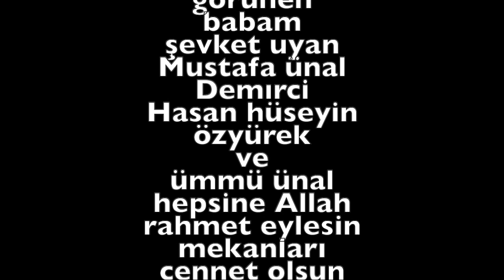bozkır kuzören köyü,nostalji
Arkadaşlar merhabalar bu video 20/07/2000 yılında çektiğim bir video  yaklaşık 20 yıl önce çektiğim bu videoyu sizlerin sıkılmadan izlemesi için montajlayarak kısa bir video düzenleyerek kanalımda yayınlıyorum umarım beğenirsiniz videomu beğenmeyi ve kanalıma abone olmayı unutmayın iyi seyirler.